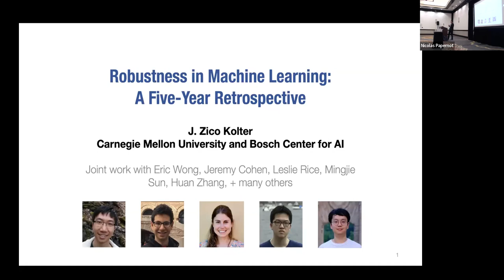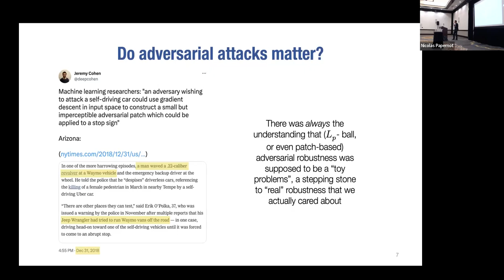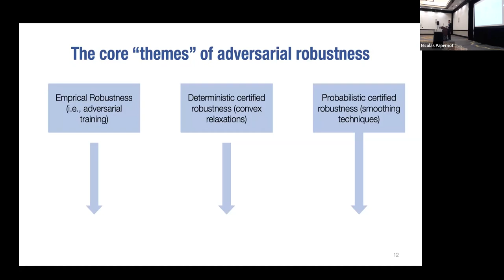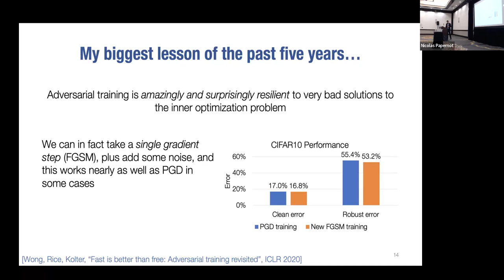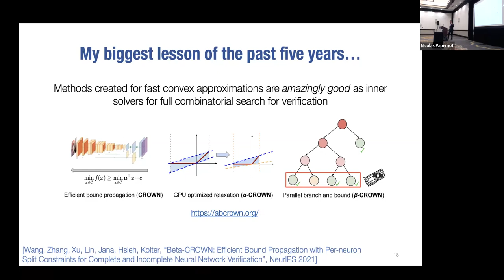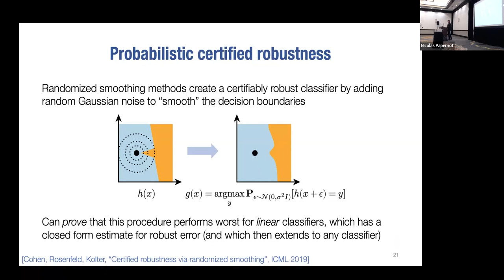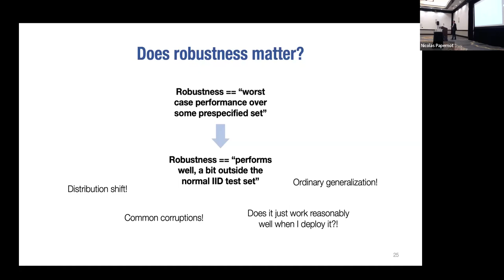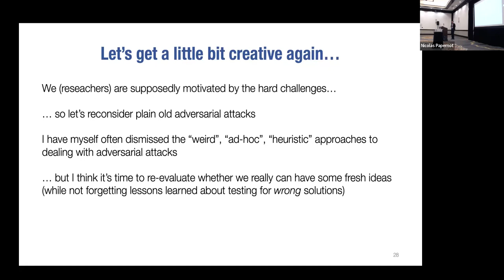SaTML 2023 - Zico Kolter - Robustness in Machine Learning: A Five-Year Retrospective